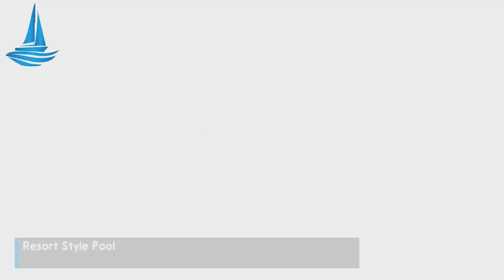Penthouse 3BD Telco corr Richardson (RD402) - TO BOOK DIRECTLY FOR SAVINGS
Experience chic urban living in this 3BD/2BA apartment (950 sqft) in Richardson's vibrant Telecom Corridor. Includes an additional office/bedroom space, blending contemporary interiors with sleek furnishings and plush textures. Enjoy a fully equipped kitchen, washer, dryer, serene bedrooms with luxurious linens, and easy access to dining, shopping, and entertainment. Conveniently located near Hwy 75/635, offering upscale living in a coveted neighborhood.